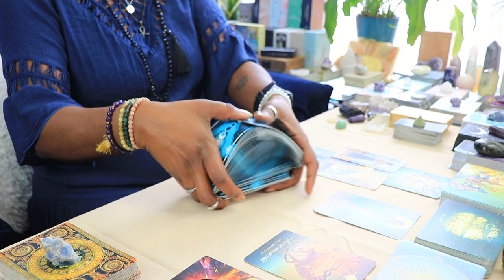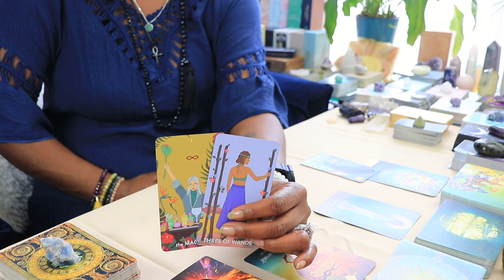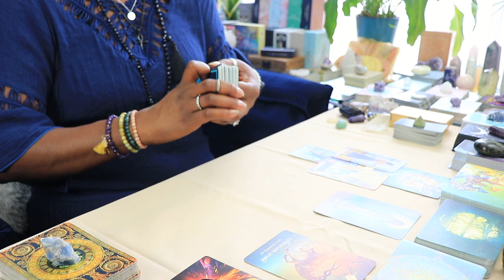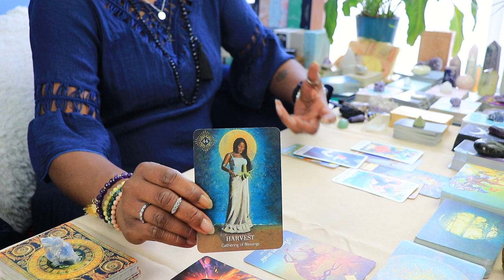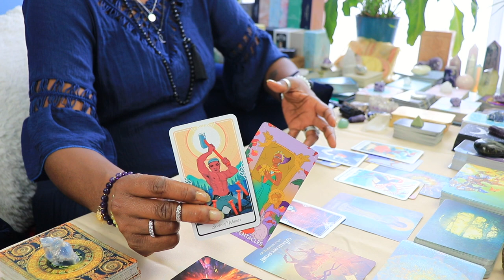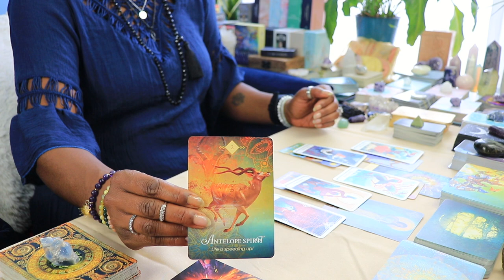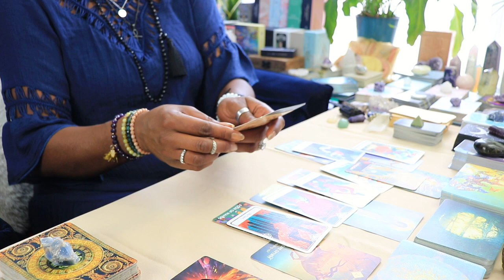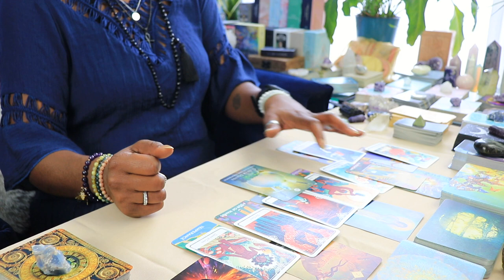Face Your Fears To Achieve Your Dreams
Thank you for tuning in to this collective tarot reading. I hope it resonates with you.